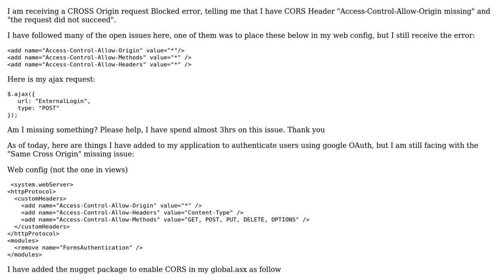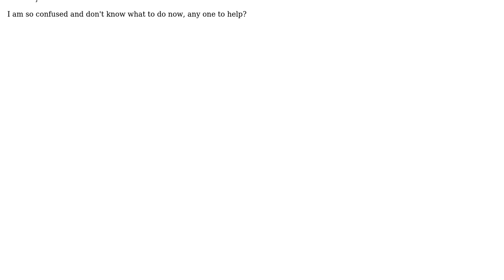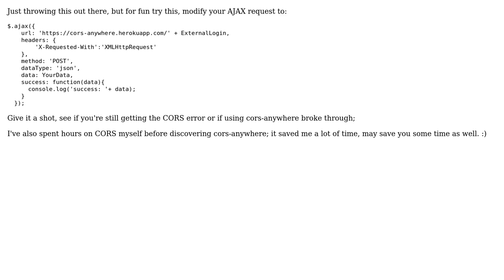CORS issues in MVC application 4.5 using ajax request for googleOauth (2 Solutions!!)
CORS issues in MVC application 4.5 using ajax request for googleOauth

With thanks & praise to God, and with thanks to the many people who have made this project possible! | Content (except music & images) licensed under CC BY-SA | Music | Images & others | With thanks to user Ilan P user Diwa user Celaro and the Stack Exchange Network Trademarks are property of their respective owners. You are responsible for your own actions.